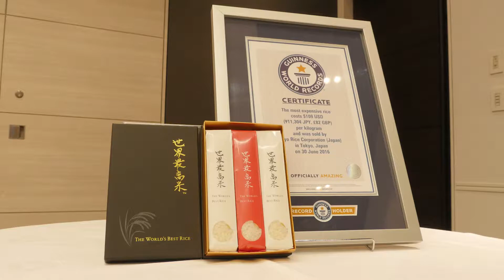東洋ライス「第３回世界最高米 買い付け６団体認定式」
【フードボイス】洋ライスは2015年から国内の優良米を金芽米に仕上げて販売する「世界最高米」事業を始めているが、1月25日、第3回優良米買い付け先6団体の認定式を東京で開催した。今年度の優良米は21017年12月に開催した「第19回・食味分析鑑定コンクール　国際大会」の中から金賞を受賞した、関家のこだわり米、真室川町こだわり米生産組合など6団体で、玄米は一般価格の約8倍となる1ｋｇ当たり1900円で買い上げられる。